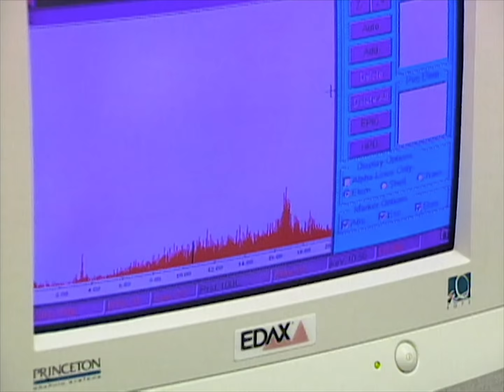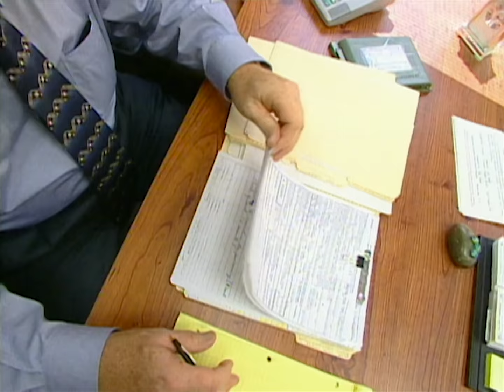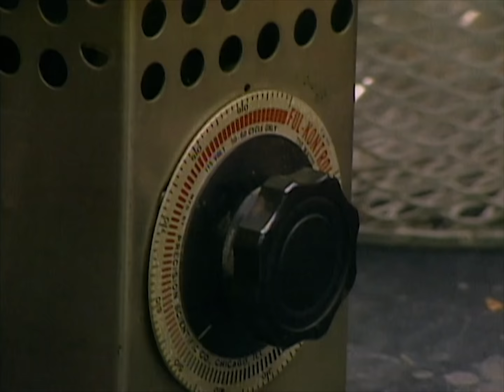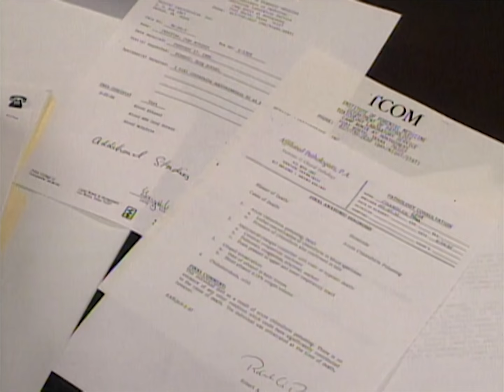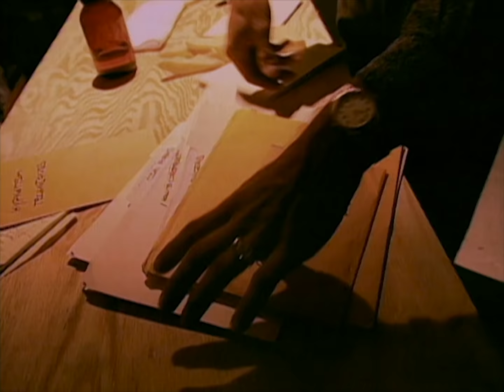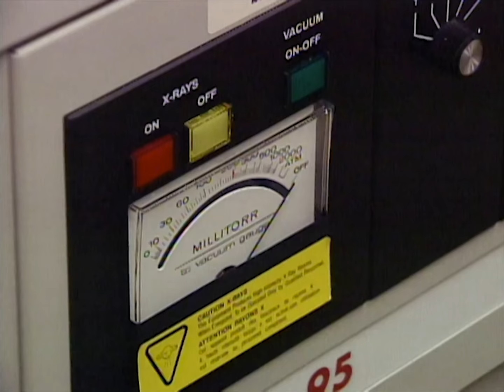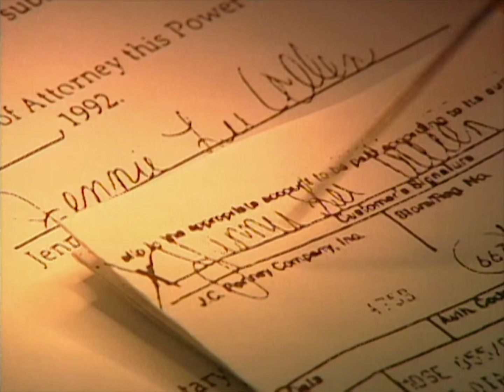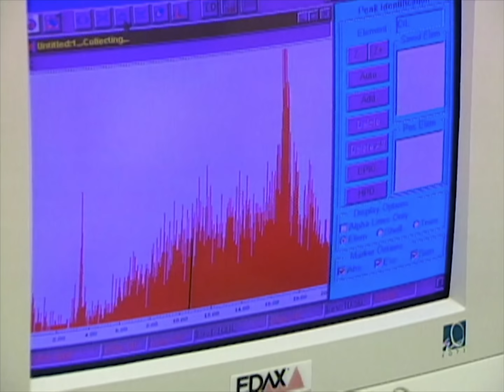Crime par arsenic : L' affaire Marie Gillet et le mystère de l' empoisonnement familial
En 1979, à Birmingham, Alabama, Marie Gillet mène un combat désespéré pour sauver sa fille Carole, victime de terribles symptômes inexpliqués. Alors que Carole lutte pour sa vie à l'hôpital de l'Université de l'Alabama, les médecins découvrent que son corps est empoisonné à l'arsenic. Rapidement, les soupçons se portent sur Marie, une mère apparemment dévouée, mais avec un passé trouble. Cette vidéo explore l'enquête criminelle qui a révélé un secret de famille sordide et la manière dont Marie a tenté de cacher ses crimes.

❤️ Aimez cette vidéo si vous êtes fasciné par les mystères criminels.

Introduction et L'Affaire Carol Gillet - 00:00
Premiers Soupçons et Découverte de l'Arsenic - 04:11
Enquête sur la Mort de Frank Gillet - 09:02
Exhumation et Résultats de l'Autopsie - 12:53
Arrestation et Confession de Marie Gillet - 14:52
Fuite et Mort de Marie Gillet - 16:37
Le Cas Lisa Chandler - 17:46
Enquête sur les Morts Mystérieuses - 20:43
Démasquage de David Darnell - 25:01
Le Plan Machiavélique de Georgia Weaver - 30:04
Conclusion: La Vérité sur les Empoisonnements - 45:05